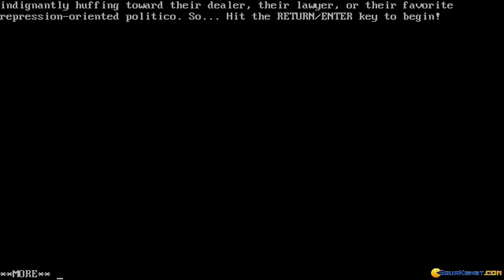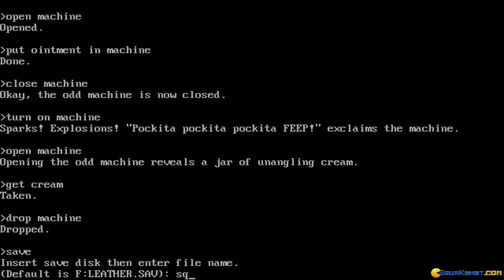Leather Goddesses of Phobos gameplay (PC Game, 1986)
Gameplay for Leather Goddesses of Phobos, Dos PC game produced by Infocom in 1986
Exploring a bizarre world in this classic slice of interactive fiction.
No sound recording available.